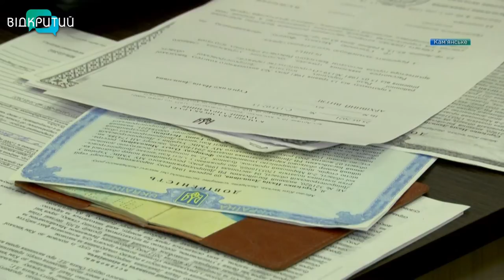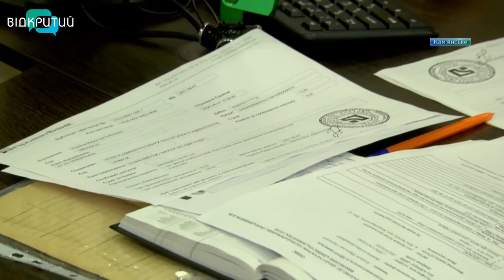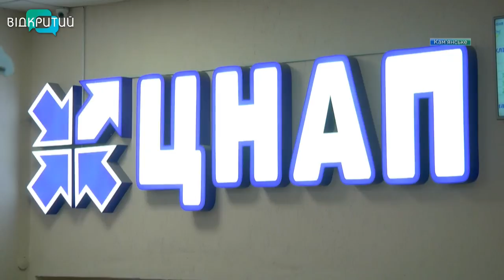У ЦНАПі Кам'янського поновили видачу водійських посвідчень та техпаспортів нового зразка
На все про все - 20 хвилин. У ЦНАПі Кам’янського відновили надання кількох адміністративних послуг. Зокрема, видачу водійського посвідчення та реєстрацію автівки. Тимчасово їхню видачу призупиняли. Щоб отримати документи, потрібно звернути до Центру адмінпослуг, написати заяву, надати медичну довідку та сплатити мито.